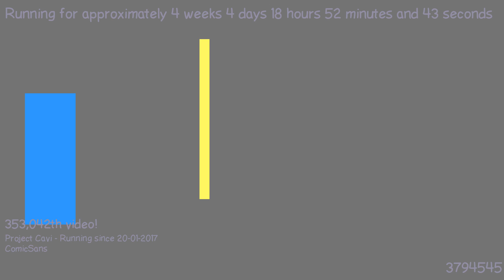1487782620 - Webdriver Cavi - O